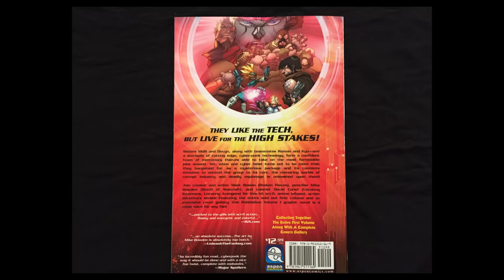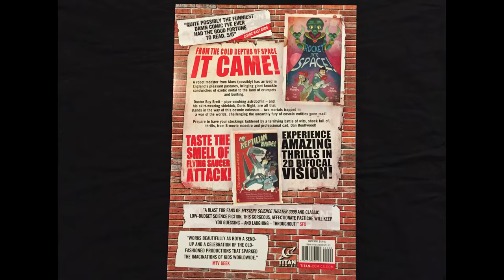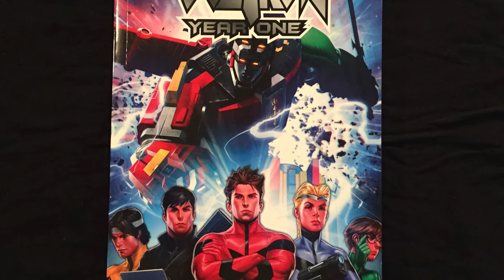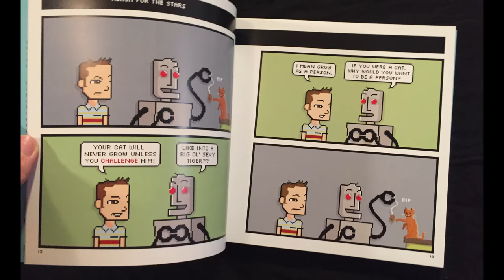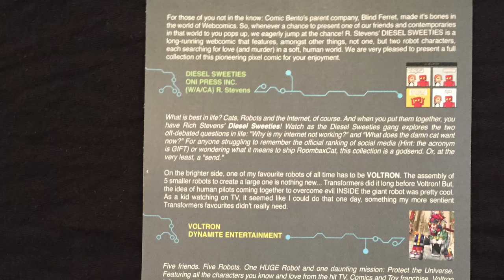UNBOXING! Comic Bento Robots - July 2016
Here's my second ever unboxing of Comic Bento! After reading some of the books in last months, I decided it was a great box! This one, I liked even better! Some really great stuff I'm excited to read in this one! The theme was robots! It was a loose theme, but still worked for me!

What about you? Do you get this box? Do you wish you had? What was your favorite book in this one?

HELP MY CHANNEL GROW!

MORE ABOUT ME!

WRITE ME!
The Eric Butts
1588 Leestown Road STE 130-155